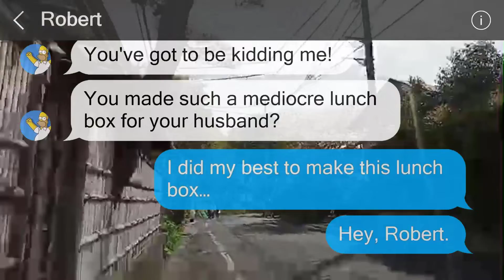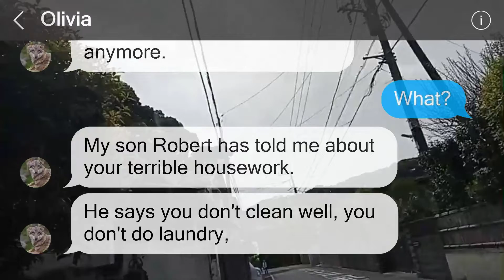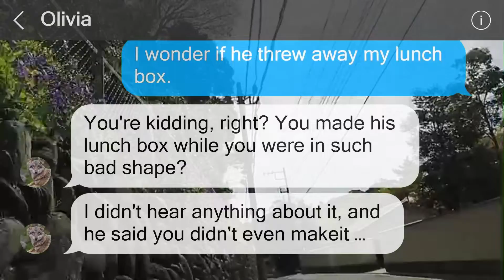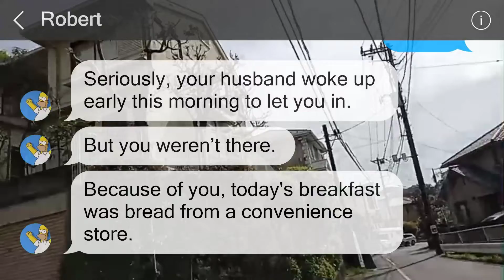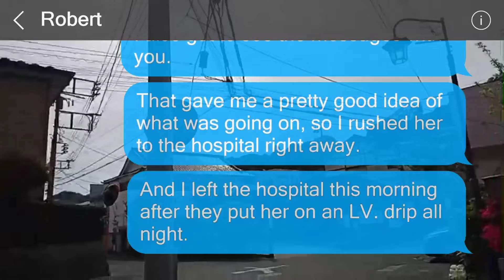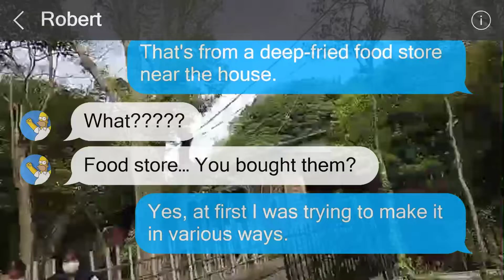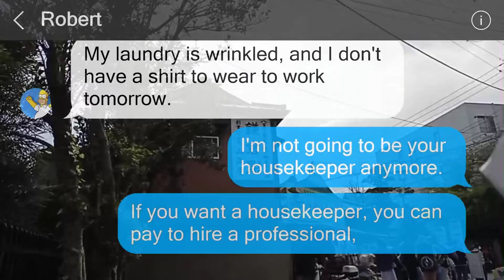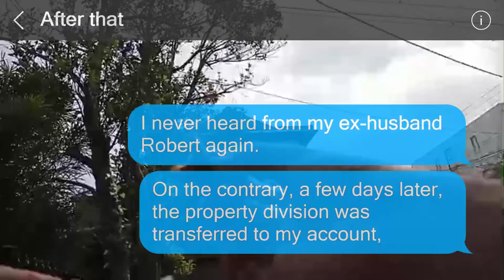My husband evicted me at midnight while I was very sick! Still, his mother was...